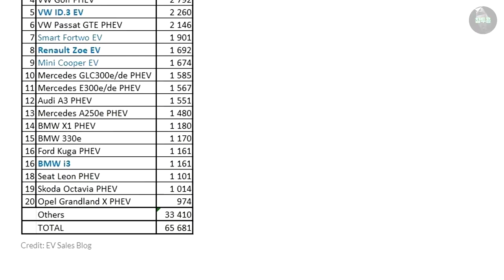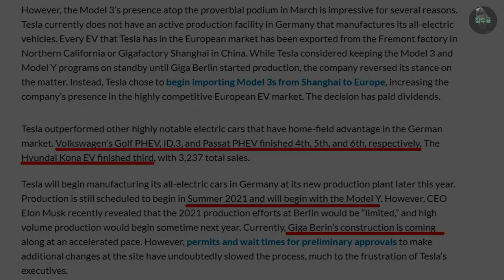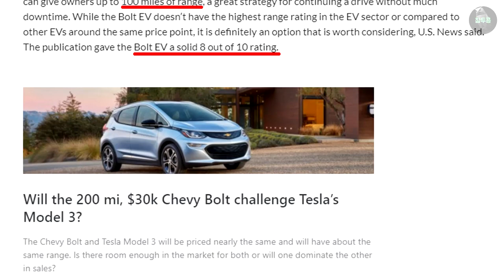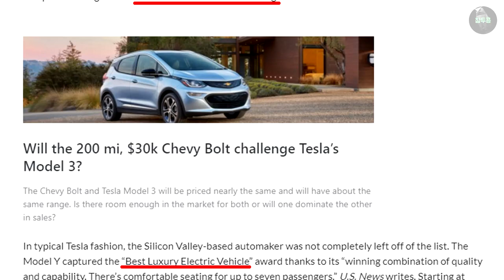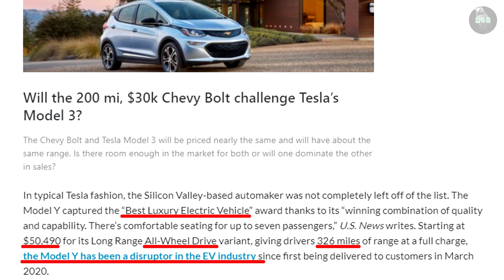테슬라 독일EV전기차 판매1위 달성(유럽정복중) / 2021년 미국 최고의 전기차 볼트EV?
독일에서도 전기차 부분1위를 테슬라가 달성했습니다. 지난번 중국에 이어 또한번 쾌거를 이뤘는데요 독일차 브랜드 E-UP 소형차를 제치고 모델3의 판매호조로 1위를 했습니다.
2021년 미국 최고의 전기차로 US News가 쉐보레 볼트를 꼽았다고 합니다. 합리적가격과 도심과 고속도로에서 만족성?이 높게 평가 받았으며 테슬라 모델Y도 베스트 럭셔리전기차로 선정되기는 했습니다.